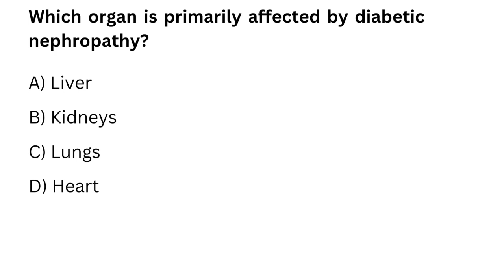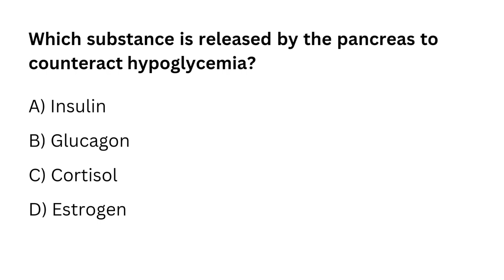Rapid quiz on "Disorders of Carbohydrate Metabolism"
Let's master the complexities of carbohydrate disorders and diabetes together!

Feel free to use these challenging questions for your educational purposes or to assess your knowledge on the topic!

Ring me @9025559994